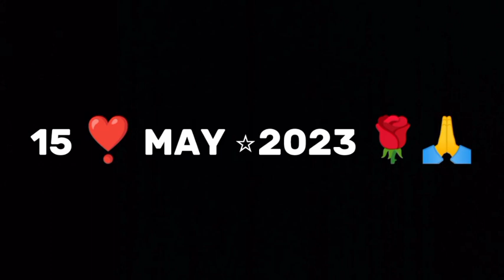Daily routine 🫣 Dekhiye#mera#daily#routine#subh#se#sam#tak#keise me kya kya krta hu ghar pr#####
Daily routine 🫣 Dekhiye#mera#daily#routine#subh#se#sam#tak#keise

routing love story
routing love story tamil trailer
routine vlog
routine
daily routine vlog
daily vlogs
daily routine